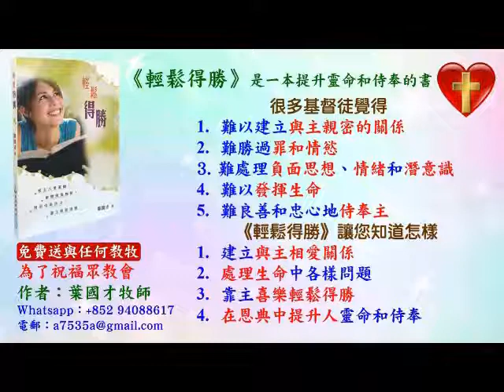研經討論 -聆聽神領受方向 (6) - 加 2:20 - 2022.07.12 - 葉牧師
研經討論 -聆聽神領受方向 (6) -  加 2:20

請肯定戶口名字是：Global Fire Missions Ministries Limited.

1. 與主的關係：怎樣建立與主相愛的關係，怎樣從主的愛得力，怎樣深信神的供應和計劃。
2. 處理生命：怎樣不被人、罪、負面思想情緒和潛意識、婚姻和生活的問題、和侍奉的問題影響。
3. 進入不同層次的侍奉：侍奉可以由簡單的生活見證，到建立別人的靈命，或進入策略性的侍奉。

《輕鬆得勝》的特色：
1. 一目了然：簡單知道怎樣處理和發揮生命。
2. 有實際可行的方法：我和很多人曾20年實際地應用。
3. 可以輕鬆喜樂地得勝：可以在恩典中輕鬆喜樂地處理任何問題，不需要在壓力下成長。因為耶穌的軛是容易的，而神喜悅我們任何真心的努力。
4. 活出《輕鬆得勝》並不太難：處理和發揮生命並不是遙不可及。